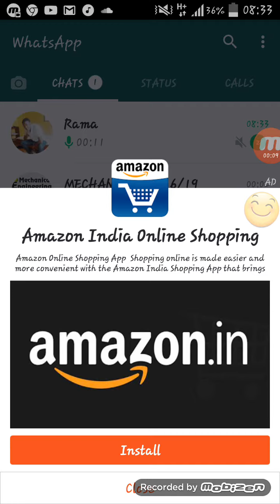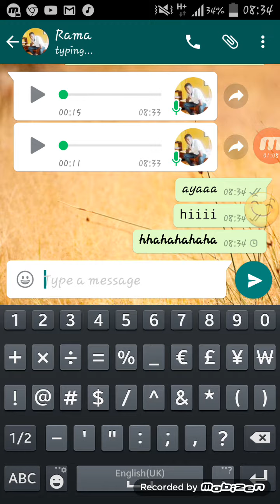BEST WHATSAPP TRICK EVER 😥😥